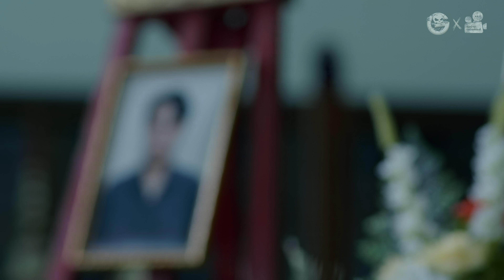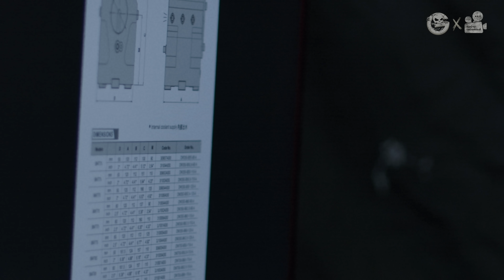ลูกค้าที่รู้จัก • หนังสั้นเดอะโกสท์ | The Ghost Studio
ลูกค้าเขี้ยว แถมมาแบบใหม่ แบบเวิร์ค ฟอร์ม โลง!

ลูกค้าที่รู้จัก [คุณมะลิ] • หนังสั้นเดอะโกสท์ | The Ghost Studio

ลูกค้าที่รู้จัก • คุณมะลิ | 19 พ.ย. 65 | THE GHOST RADIO